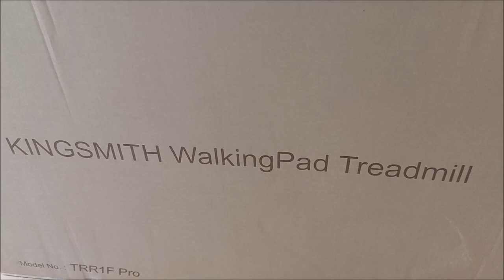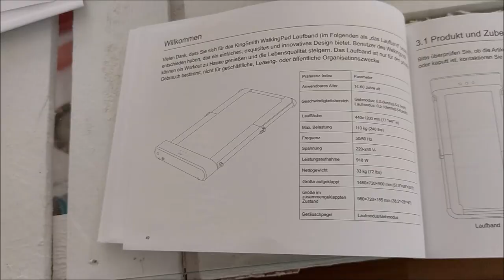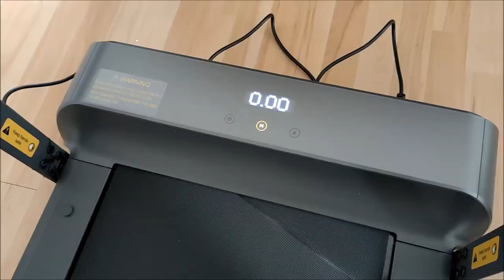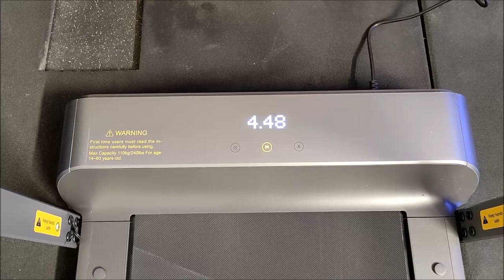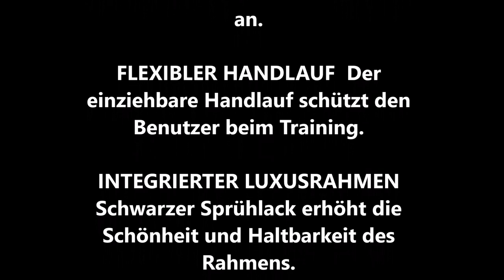Produkttest | WALKINGPAD R1 Pro 2IN1 | Klappbares Laufband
Heute bekommt ihr eine Produkttest für das WalkingPad von King Smith
WERBUNG

Wer mit diesem Code Supplements & Co. bei HBN Supplements kauft, spart mindestens 10% mit COACHAZ

Wer mit diesem Code Bekleidung im GOLD´S GYM SHOP kauft, spart mindestens 10% mit COACHAZ

Wer bei ISOLATOR FITNESS kauft, spart mit diesem Code 10%: AZSPORTS10

Mit HYROX-AZSPORTS-10 weiterhin 10% auf Tickets sparen, auch für Saison 2023/24